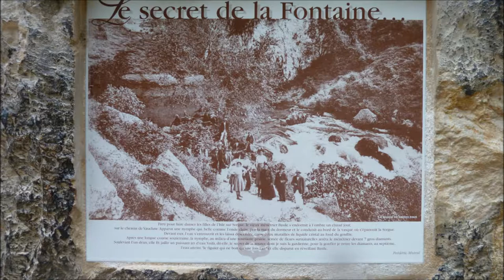fontaine de vaucluse octobre 2015 diaporama